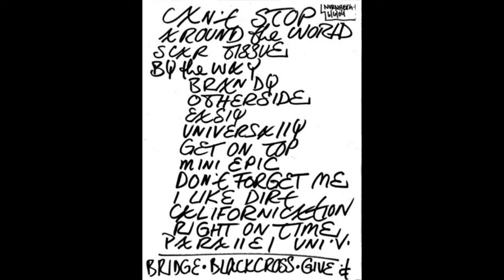Red Hot Chili Peppers - Rock im Park/Nuremburg 2004 (Full Show Uncut AUD)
Zeppelinfeld (Rock im Park Festival), Nuremburg, Germany. June 6th, 2004. Roll on the Red Tour.
Full audio of this show. Nonetheless, most of it was recorded in bad conditions due to heavy distortion. I tried to equalize it as best as I could.
Second show of the "Rolling On The Red Tour" played one day later of the famous "Rock Am Ring" at Nurburg. The setlist is identical to the famous "Rock Am Ring" at Nurburg (which happened one day before).

Timestamps
00:00:00 Intro Jam
00:02:36 Can't Stop
00:06:36 Bass solo to "Around the World"
00:07:21 Around the World
00:11:31 Hard Headed Woman (John Solo)
00:12:33 Scar Tissue
00:16:43 By the Way
00:20:13 Jam to "Brandy (You're a Fine Girl)"
00:21:44 Brandy (You're a Fine Girl)
00:25:30 Otherside
00:30:27 Easily
00:35:27 Universally Speaking
00:39:41 Get on Top
00:43:07 Flea's Trumpet Solo
00:45:09 Mini-Epic (Kill for Your Country)
00:48:18 Don't Forget Me
00:53:17 Jam to "I Like Dirt"
00:54:19 I Like Dirt
00:56:51 Intro jam to "Californication"
00:59:28 Californication
01:05:43 Transmission (tease; instrumental)
01:06:23 Right on Time
01:08:15 Jam & Frusciante's Words for Johnny's Ramone before "Parallel Universe"
01:09:12 Parallel Universe

01:14:30 Break

Encore:
01:16:00 Chad Drum Homage Medley
01:18:02 Under the Bridge
01:23:08 Black Cross
01:26:56 Give It Away
01:31:31 Outro Jam

Notes:
- This is only audio recording available at the moment of this show. Only for die-hard fans.
-  Currently, this is the only audio recording available of this show: most of the audio is in a very poor quality and the recording is heavily distorted. Nonetheless, some songs (like "Hard Headed Woman") and some sections (like the beginning "Under The Bridge" or this trumpet solo 43:07) can be heard without any problem.

Credits:
- Audio recorded by Sebastian Sobotta